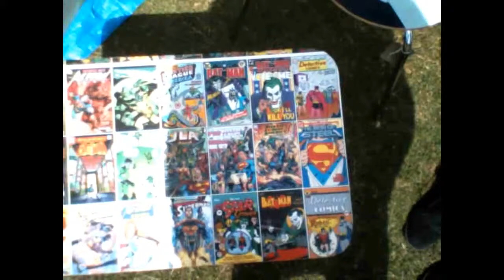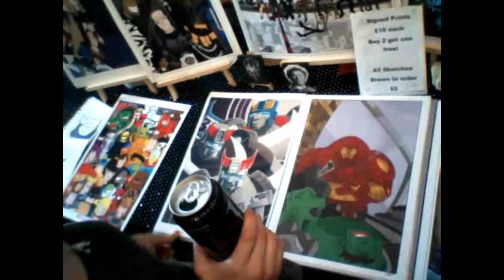Herne Bay's Sci-Fi By The Sea